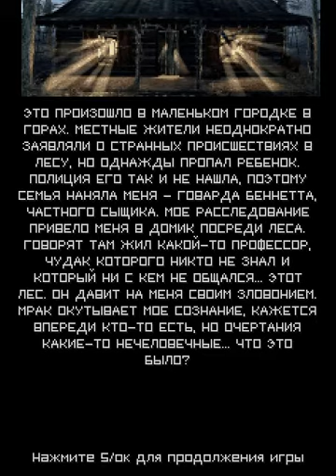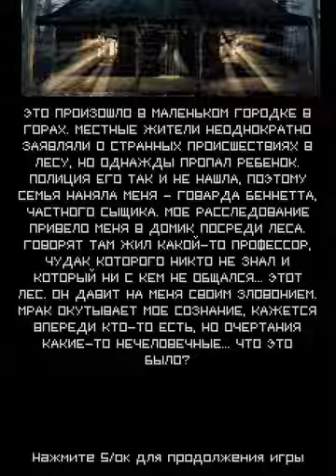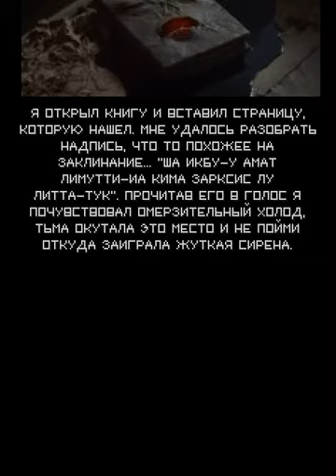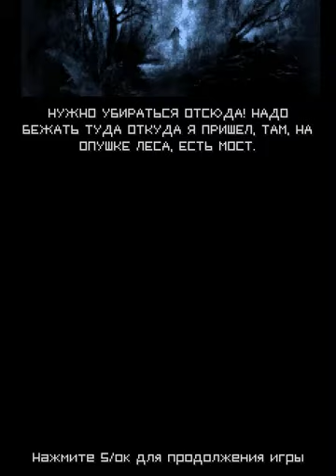Silent evil #1(silent hill 3D - java) █ Java игра - прохождение █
Об игре:
ИГРА НЕ ДОДЕЛАНА, ДВИЖОК ИМЕЕТ МНОЖЕСТВО БАГОВ. ВЫЛОЖЕНО В ДЕМОНСТРАЦИОННЫХ ЦЕЛЯХ

Silent Evil - это новая игра на исходниках движка Iceberg от создателя L2D.
Ростислав Бартош расковырял код и добавил множество геймплейных, и не только, фич, а Рома Лахин поработал над графическим кодом движка. Игра была сложена по кускам с чистого листа (от чего и появились косяки, которые до сих пор чинятся).
Особенности игры:
• Настоящий вид от третьего лица;
• Туман на уровнях. От атмосферного серого до чёрного, имитирующего освещение в темноте;
• Снег, падающий в Сайлент Хилле;
• Квестовый элемент - задания с поиском предметов и ключей для прохождения уровня;
• Сюжетные вставки перед уровнями;
• Диалоги с персонажами;
• Оружие ближнего боя (топор);
• 4 вида стрелкового оружия;
• Оружие можно покупать в магазине или находить на уровнях;
• 4 вида монстров;
• Звуки выстрелов, перезарядки, fx эффекты;
• Скримеры;
• За основу для уровней были взяты знакомые вам карты: Хижина из "Зловещих мертвецов", Сайлент Хилл, особняк из "Обителя зла".
Вообщем, все это можно заценить в техно демке из 15-ти уровней. Игра имеет некоторые проблемы и условности из-за своей сырости и недопонимания Ростика. Например, на некоторых уровнях не спавнятся враги, хотя координаты выставлены верно и тому подобные баги, остальное поймете сами при прохождении.
Сюжет:
Главного героя зовут Говард Беннет - он частный сыщик ищущий пропавшую девочку. След приводит его в Сайлент Хилл и мрачный заброшенный город принимает в свои объятия героя, чтобы дать возможность ему испытать свой рассудок. Но вот какова цена этого испытания? У этого городка-призрака свое мнение по этому поводу и своя темная душа, которая не отпустит путника, пока не получит то, что ей причитается.